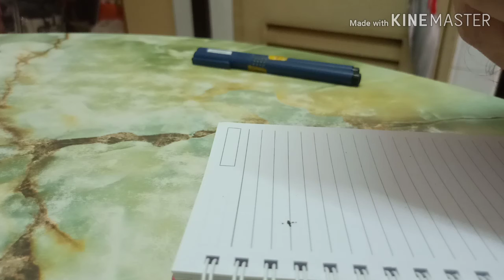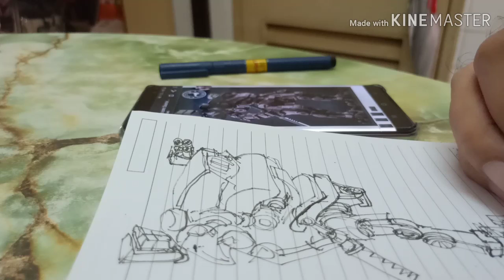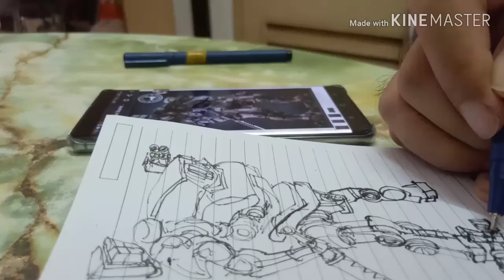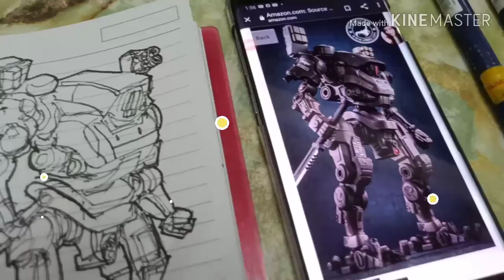Let's draw a mecha aka giant robot art therapy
Let's draw a mecha aka giant robot. Let's draw a mecha aka giant robot. Let's draw a mecha aka giant robot. Let's draw a mecha aka giant robot.

CECT shop
Nubia Red Magic 5G Gaming Phone

Banggood Shop
Xiaomi Mijia SJYT01FM 3 Axis Handheld Gimbal Stabilizer
Xiaomi FIMI X8 SE 2020 8KM FPV With 3-axis Gimbal 4K Camera HDR Video GPS 35mins Flight Time RC Quadcopter RTF One Battery Version - Without FIMI Premium Care
Xiaomi Redmi Note 9S Global 4GB 64GB
Xiaomi Redmi Note 9S Global 6GB 128GB
Xiaomi Youth Wireless BT earphone Noise Cancelling
OnePlus 7T Global Rom SD855plus 8GB 128GB ROM
Realme X2 Pro Global 8Gb 128GB SD855plus